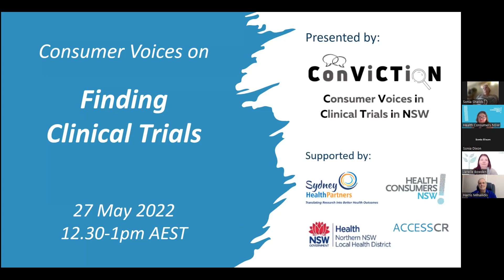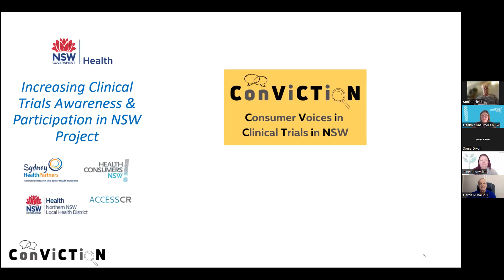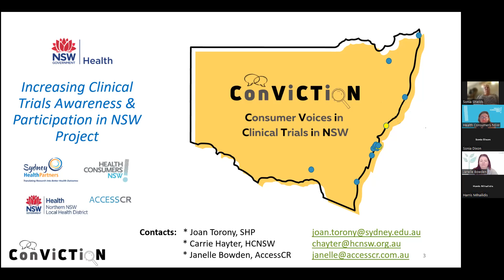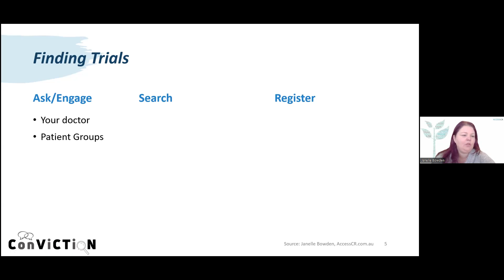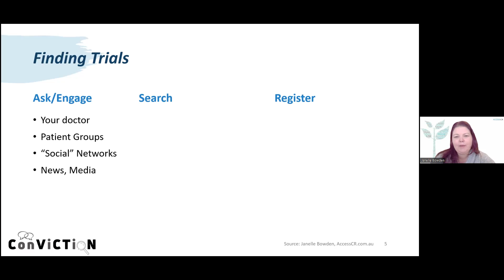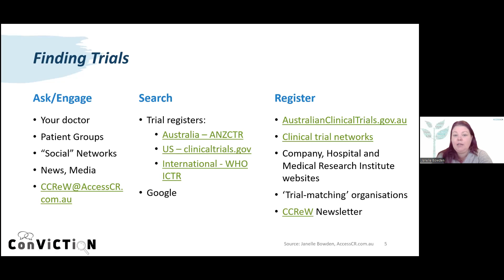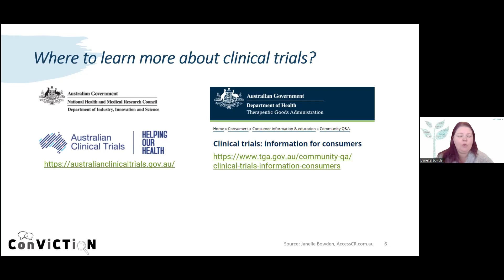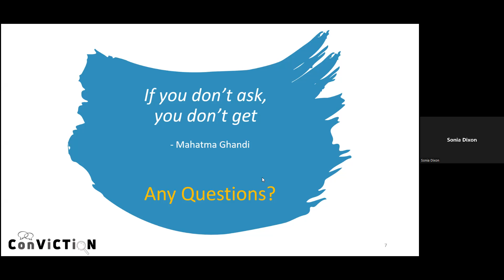Finding Clinical Trials Webinar - 27 May 2022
In this webinar from May 2022,  ConVICTioN members, HCNSW staff and Sydney Health Partners staff are talking about how and where to find clinician trials, the importance of clinical trials and what health consumers can do.